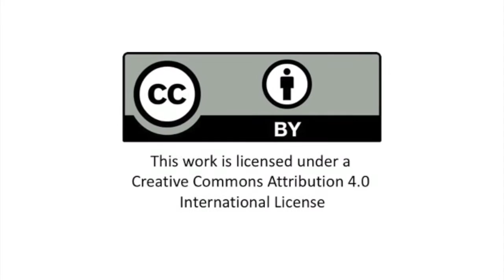Interview with David Wiley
OLC and Lumen Learning - Interview with David Wiley of Lumen Learning